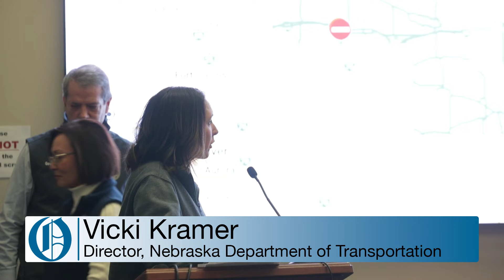Gov. Pillen, Nebraska officials answer questions following declaring a State of Emergency during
Gov. Jim Pillen and other Nebraska officials answer questions after a State of Emergency was declared during extreme winter weather throughout the state over the past week, during a news conference at the Emergency Management Agency headquarters in Lincoln, Saturday, Jan. 13, 2024.